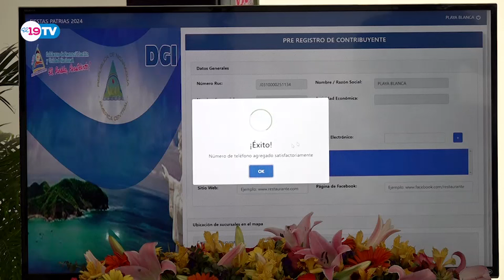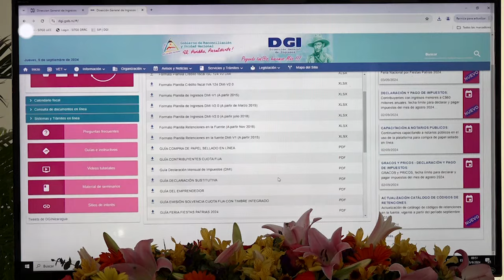Resumen Noticioso Jueves 05 de Septiembre del 2024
Para ver más información escrita, fotos y videos visite nuestro sitio web